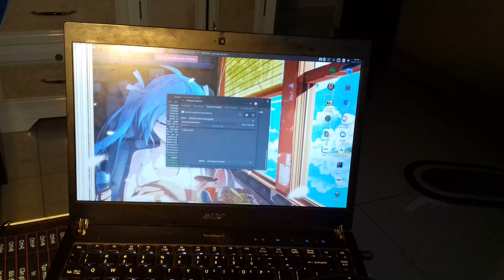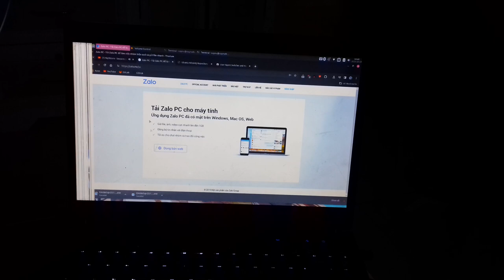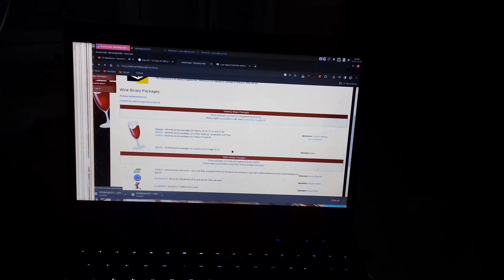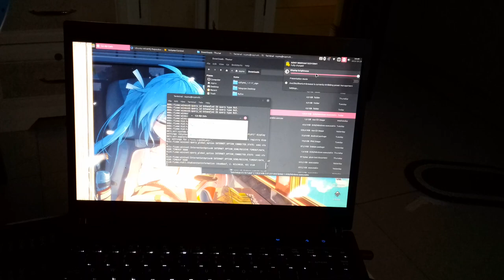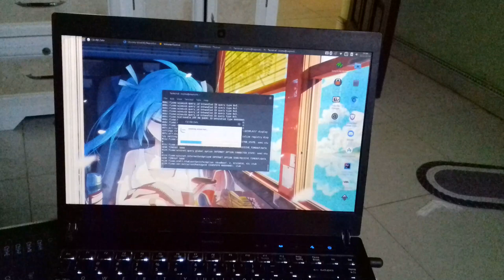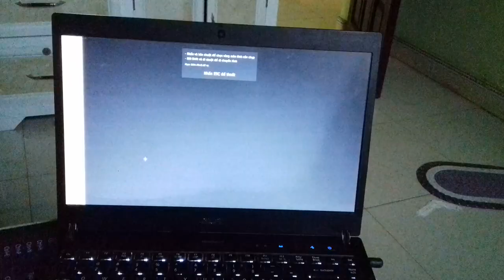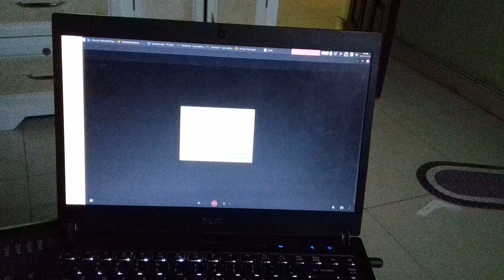Install Zalo on GNU/Linux with Wine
For ARCH based distro
sudo pacman -S wine winetricks
sudo pacman -S lib32-alsa-plugins lib32-libpulse lib32-openal
winetricks arial corefonts droid dxvk
You may need to install Vulkan driver for your distro also to make it works
for INTEL iGPU :
sudo pacman -S vulkan-intel lib32-vulkan-intel
for AMD GPU :
sudo pacman -S vulkan-radeon lib32-vulkan-radeon
(nvidia users? find it yourself)

After finish installed all dependencies, open Zalo again.